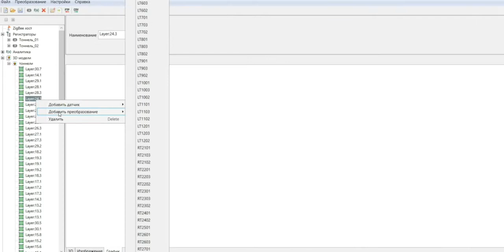The Software SciView 3D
Specialized software is designed for transformation, processing, data analysis that was collected by registrars from the sensors of the SciBim monitoring system.
The data is sent to the software either directly from media, or from a remote server via the Internet. Information received from the remote server is updated after a speciﬁed period.

SciView 3D Key Features:
- Import of monitoring system data from a remote server via the Internet
- Processing and transformation of the received data into the necessary controlled quantities
- Graphical (linear and volumetric) analysis of the data obtained
- The ability to maintain a "log" affecting structures processes with reference to time and a speciﬁc indicator constructions